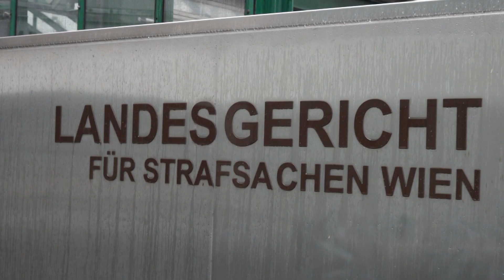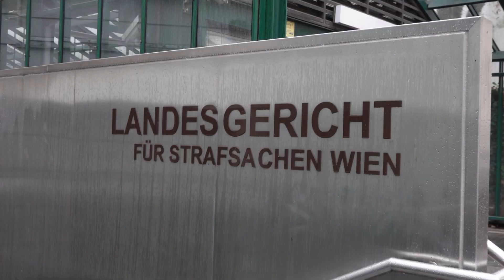„Schleich dich!“ - Lenker zerrt Klimakleber von Straße - verurteilt | krone.tv NEWS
Als Aktivisten am Wiener Gürtel ihren Protest starteten, verlor ein gestresster Autofahrer im Jänner die Nerven. In seinem Prozess versucht er, den als Zeugen geladenen, Mitgliedern der Letzten Generation seinen Standpunkt näherzubringen. Der 40-jährige Transportunternehmer beißt dabei auf Granit. Und wird für seinen Ausraster verurteilt.